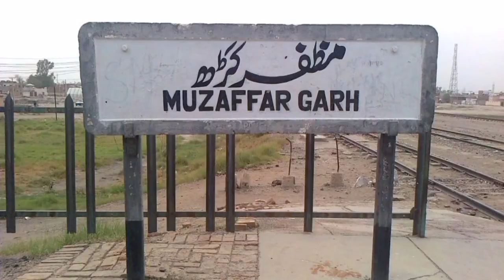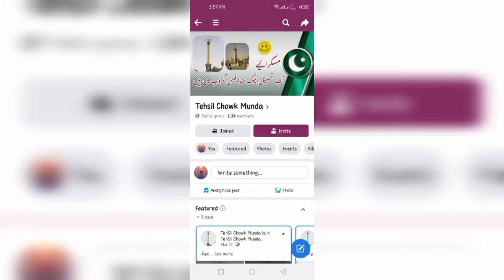Documentary on Chowk Munda history 🎥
چوک منڈا کی تاریخ